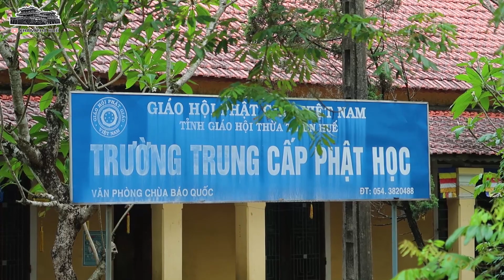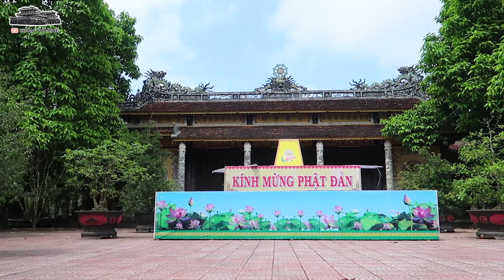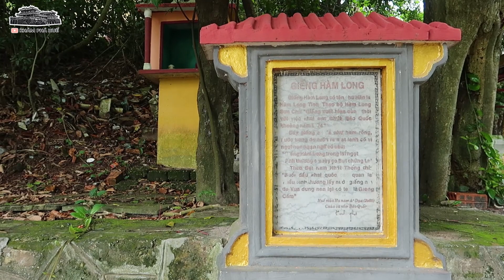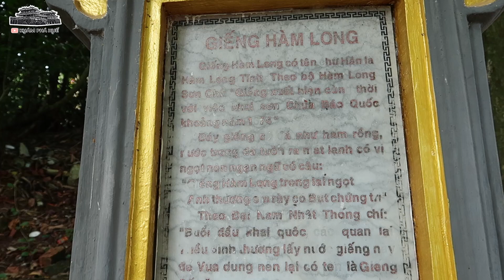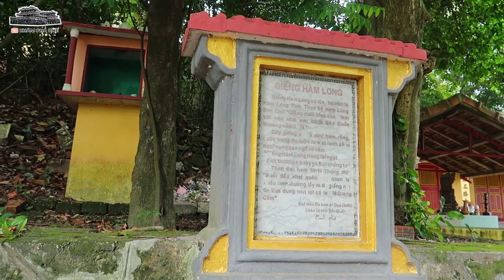Chùa cổ Báo Quốc mùa Lễ Phật Đản 2022│Khám Phá Huế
✔️Chùa Báo Quốc tọa lạc trên đồi Hàm Long trên đất xưa gọi là làng Thụy Lôi, gần với xóm Lịch Đợi. Từ đây nhìn xuống hướng đông là đường Điện Biên Phủ  và nhìn về hướng bắc là ga xe lửa. Chùa do Hoà Thượng Giác Phong, người Quảng Đông, Trung Quốc, khai sơn vào cuối thế kỷ 17 dưới đời vua Lê Dụ Tông và đặt tên là Hàm Long Tự. Sau đó Võ Vương Nguyễn Phúc Khoát ban sắc tứ Báo Quốc Tự vào năm 1747.